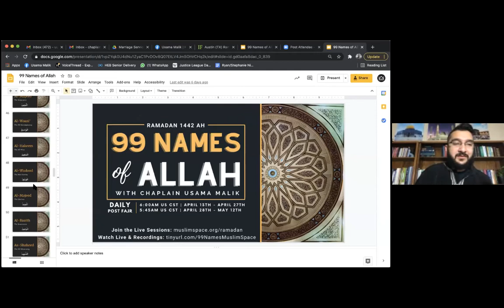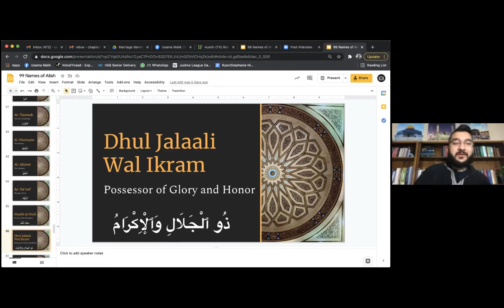Ramadan Post-Fajr 99 Names of Allah Dhikr Session - Day 6 - Al Wahhab | Al Razzaq | Al Fattah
Al Wahhab (The Giver of Gifts)
Al Razzaq (The Provider)
Al Fattah (The Opener, The Judge)